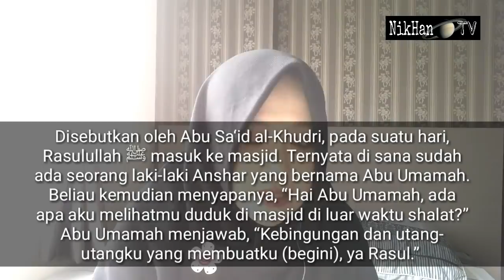Keajaiban Sholawat: Mulai Besok Baca Doa Ini Pagi Dan Sore ● Hidup Tenang Hutang Lunas Rezeki Lancar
Doa Rasulullah untuk anda yang dalam kebingungan dan lilitan hutang

اللَّهُمَّ إِنِّي أَعُوذُ بِكَ مِنَ الْهَمِّ وَالْحَزَنِ، وَأَعُوذُ بِكَ مِنَ الْعَجْزِ وَالْكَسَلِ، وَأَعُوذُ بِكَ مِنَ الْجُبْنِ وَالْبُخْلِ، وَأَعُوذُ بِكَ مِنْ غَلَبَةِ الدَّيْنِ، وَقَهْرِ الرِّجَالِ

[Allâhumma innî a‘ûdzu bika minal hammi wal hazan. Wa a‘ûdzu bika minal ‘ajzi wal kasal. Wa a‘ûdzu bika minal jubni wal bukhl. Wa a‘ûdzu bika min ghalabatid daini wa qahrir rijâl]

Artinya: “Ya Allah, aku berlindung kepada-Mu dari kebingungan dan kesedihan, aku berlindung kepada-Mu dari kelemahan dan kemalasan, aku berlindung kepada-Mu dari ketakutan dan kekikiran, aku berlindung kepada-Mu dari lilitan utang dan tekanan orang-orang.”